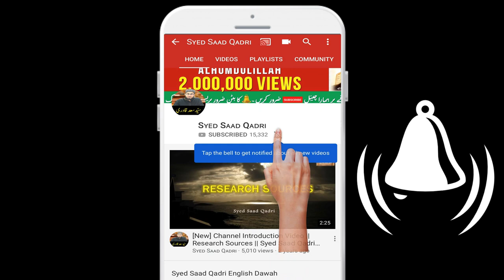Kya Hazrat Ali RA ilm kay shehar ka darwaza hain